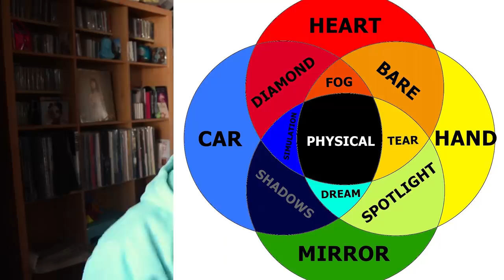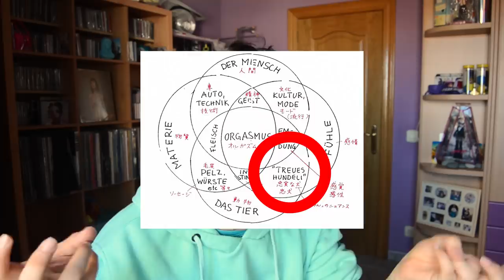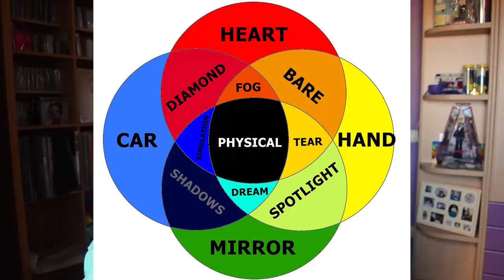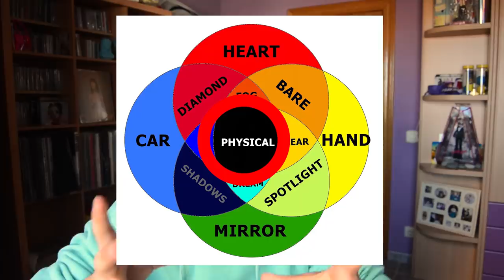El día que Dua Lipa inventó los orgasmos | JJ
Cuando terminas de ver el videoclip de Physical, de Dua Lipa, te quedas en plan WHAT? Fuet?
Así que aquí estoy yo para aclararos todas las dudas sobre qué significa el video, qué pone en las espaldas de los bailarines y bailarinas, el por qué de esas palabras, cómo evoluciona su forma de bailar a lo largo del video y más...